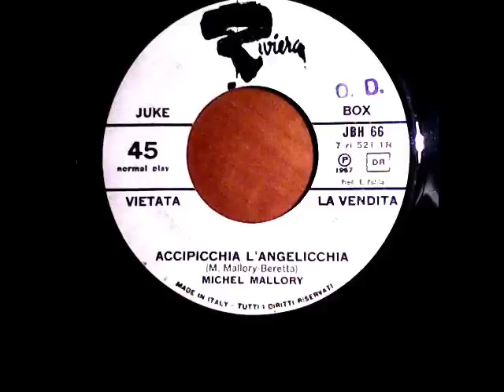Michel Mallory Accipicchia L'Angelicchia M Malory Beretta 1967